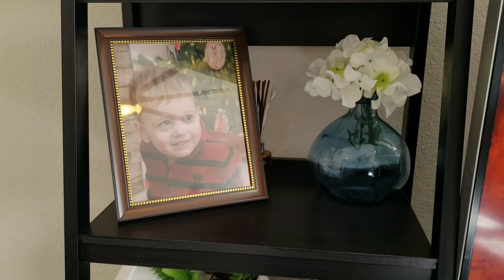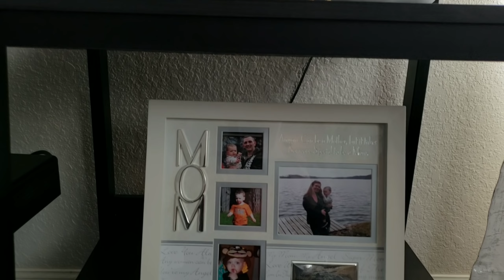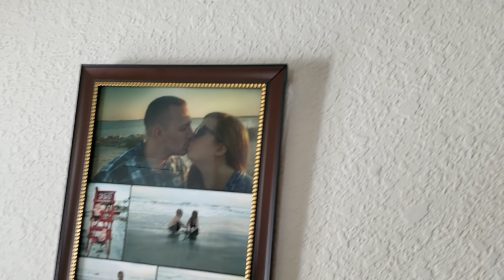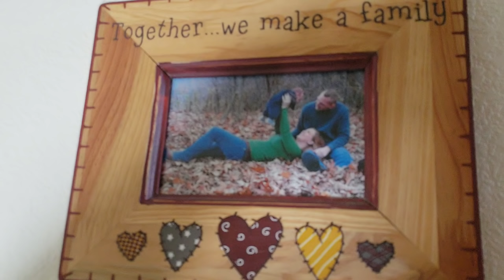Cozy Home Tour || Rustic Farmhouse decor || Spring Home Tour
New Build House Tour 2019 || Rustic Farmhouse decor || Spring Home Tour

Hello friends,
On request I am sharing with you my home tour. I hope you guys enjoy seeing how I style home with a little bit of spring fair.

Mop Socks

Roomba 980

YouTubers who have inspired me.